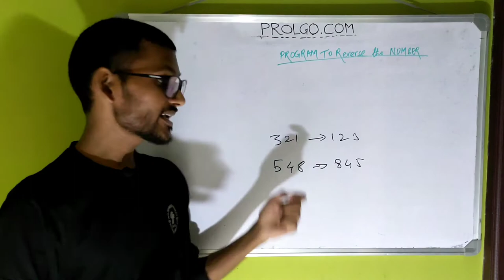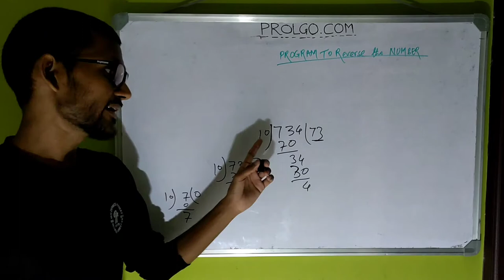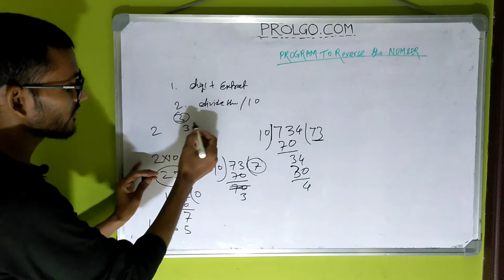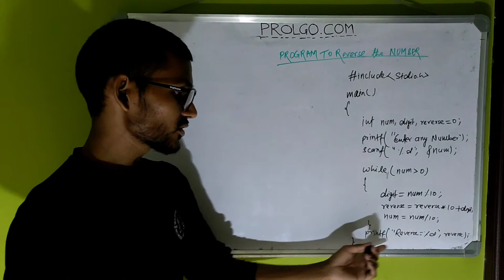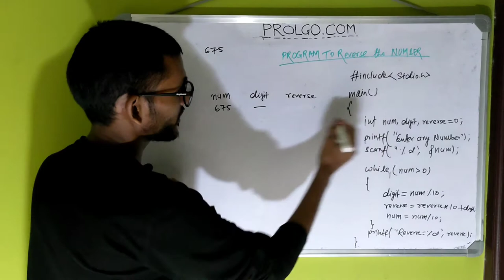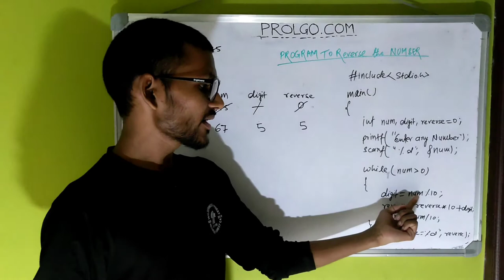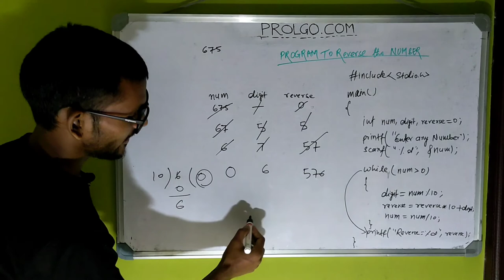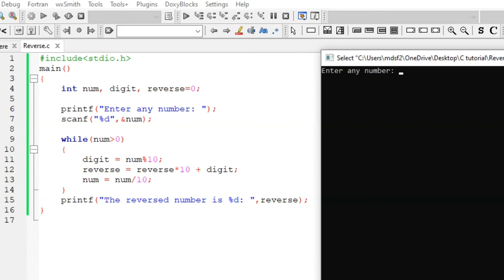How to find Reverse of a number in C programming easily in HINDI | Simple and easy method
In this Video, I have explained how to reverse a number in C programming. To reverse the first the digits will be extracted and then a new number is formed.

The first thing about any program to have a logic and then it can be converted into any programming language irrespective of the languages. In the same way, first, I have explained about the logic behind the reversing of the string and then moving forward, I explained how to extract all the digits from a number. Once all the digits are extracted, a method to create the number has been explained.